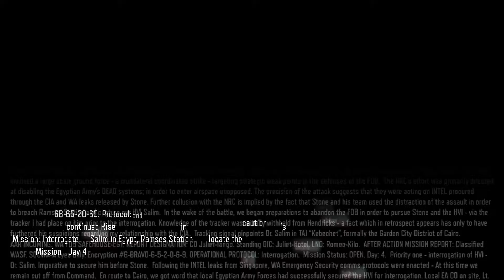Call of Duty Black Ops 3 Walkthrough Gameplay - Mission 7 - Rise And Fall - Campaign (COD BO3) [PC]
Announced in April 2015, the game is the first Call of Duty video game released after Activision ended its partnership with Microsoft Studios and instead partnered with Sony Computer Entertainment, which secured the timed exclusivity of the game's downloadable content. Upon release, the game received generally positive reviews from critics, praising the gameplay, Zombies mode, and amount of content. However, it was also criticized for its story and lack of innovation. The seventh-generation console versions in particular were singled-out for their lack of a campaign and numerous features, as well as them being online-only. It was a commercial success, with it becoming the top-selling retail game in the US in 2015, and one of the most successful titles released for the eighth generation of video game consoles.

A sequel, Call of Duty: Black Ops 4, was released on October 12, 2018.